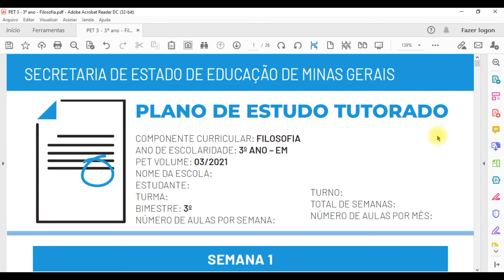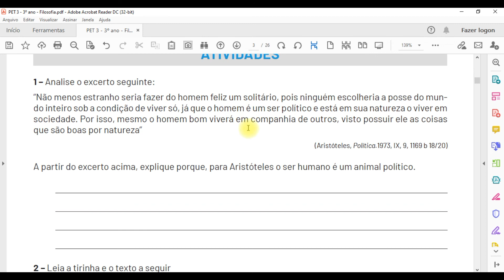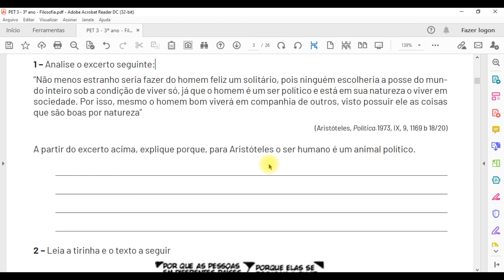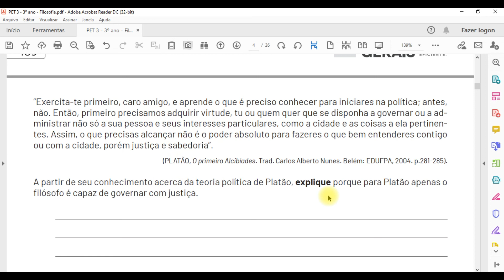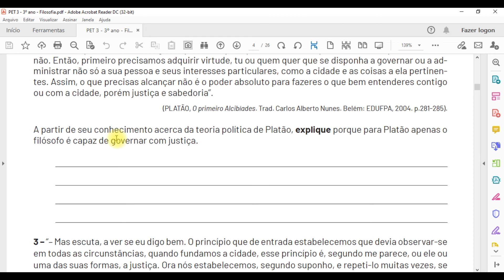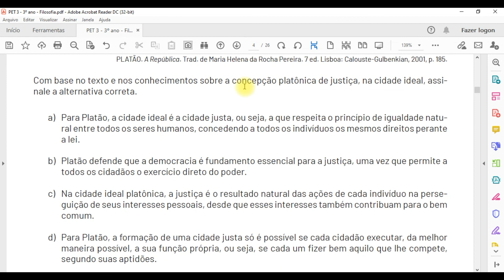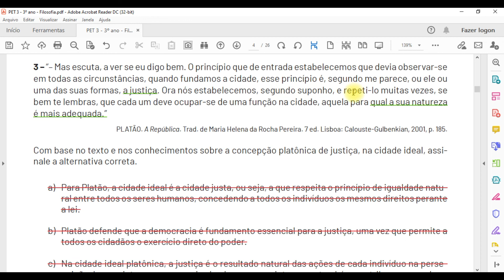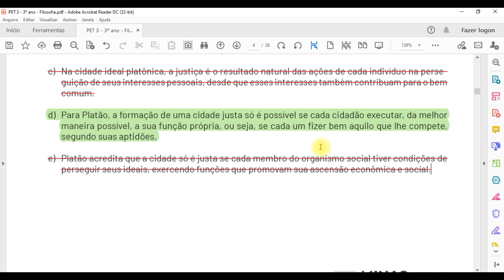Correção: PET 3 - Semana 1 - 3º ano